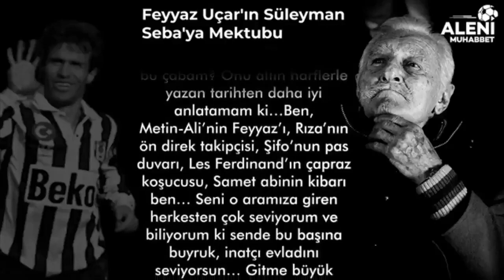Efsane Feyyaz Ucar'in Süleyman Seba'ya yazdigi mektup 😥😥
Metin Ali Feyyaz bu efsanelerimize sahip cikmamiz lazim bunlar Rahmetli Süleyman Seba'nin emanetleridir.